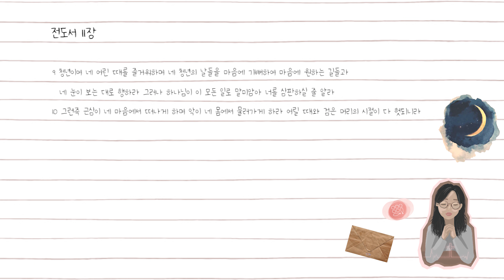전도서 11장 듣기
:: Credit

Narrated by 재민

전도서 11장

1 너는 네 떡을 물 위에 던져라 여러 날 후에 도로 찾으리라
2 일곱에게나 여덟에게 나눠 줄지어다 무슨 재앙이 땅에 임할는지 네가 알지 못함이니라
3 구름에 비가 가득하면 땅에 쏟아지며 나무가 남으로나 북으로나 쓰러지면
그 쓰러진 곳에 그냥 있으리라
4 풍세를 살펴보는 자는 파종하지 못할 것이요 구름만 바라보는 자는 거두지 못하리라
5 바람의 길이 어떠함과 아이 밴 자의 태에서 뼈가 어떻게 자라는지를 네가 알지 못함 같이
만사를 성취하시는 하나님의 일을 네가 알지 못하느니라
6 너는 아침에 씨를 뿌리고 저녁에도 손을 놓지 말라 이것이 잘 될는지,
저것이 잘 될는지, 혹 둘이 다 잘 될는지 알지 못함이니라
7 빛은 실로 아름다운 것이라 눈으로 해를 보는 것이 즐거운 일이로다
8 사람이 여러 해를 살면 항상 즐거워할지로다 그러나 캄캄한 날들이 많으리니
그 날들을 생각할지로다 다가올 일은 다 헛되도다
9 청년이여 네 어린 때를 즐거워하며 네 청년의 날들을 마음에 기뻐하여 마음에 원하는 길들과
네 눈이 보는 대로 행하라 그러나 하나님이 이 모든 일로 말미암아 너를 심판하실 줄 알라
10 그런즉 근심이 네 마음에서 떠나게 하며 악이 네 몸에서 물러가게 하라
어릴 때와 검은 머리의 시절이 다 헛되니라